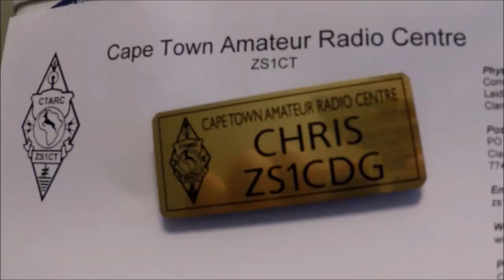Exploring Green Point Lighthouse - ILLW 2017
This is a video of the Green Point Lighthouse that was activated on the 19th and 20th of August 2017 by members of the Cape Town Amateur Radio Centre.